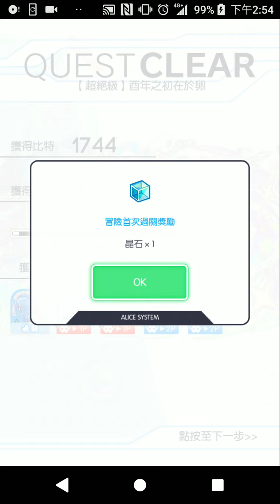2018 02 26